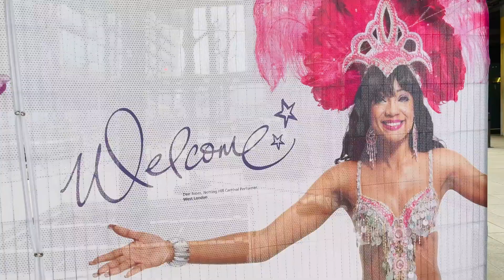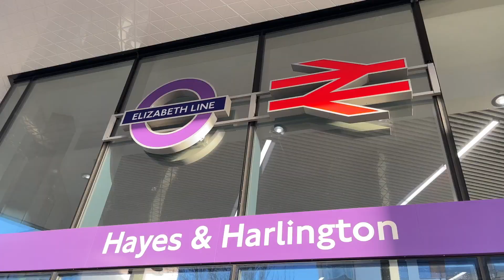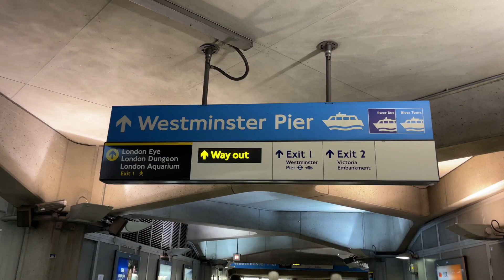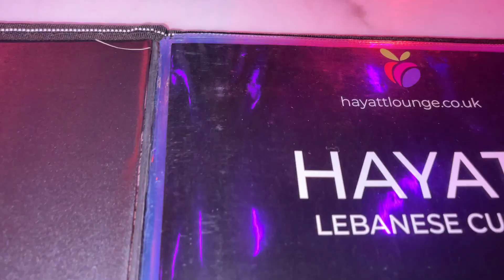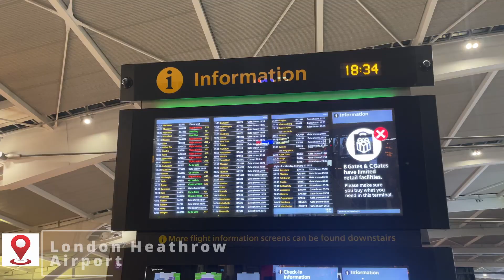LONDON VLOG 🇬🇧 - Nightlife| Afternoon Tea |London Eye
Welcome to my London travel vlog lovelies :)
I recently visited London to spend time with friends i haven't seen in over 4 years. Had a packed weekend visiting some nice restaurants and lounges, exploring some of London's attractions and had to get into the afternoon tea tradition on Sunday afternoon :) You can officially call me Lady Luxe of Hamburg :)
Enjoy the fun moments with me, the weekend was so LIT! Hope you get inspired by some of the weekend activities in this video.